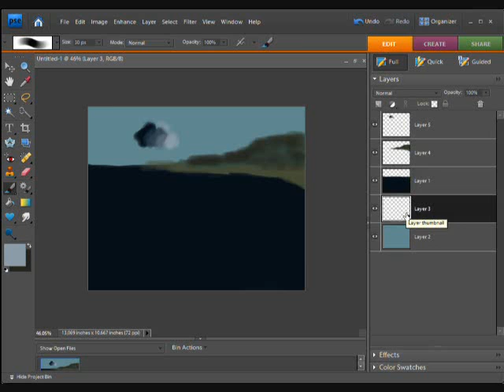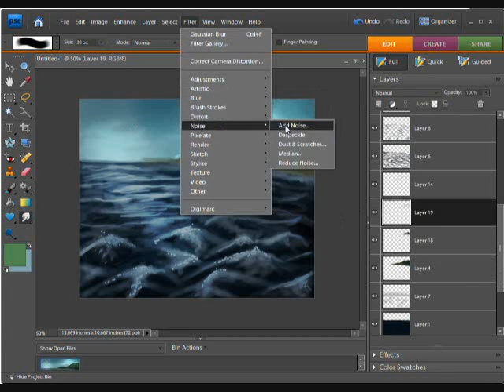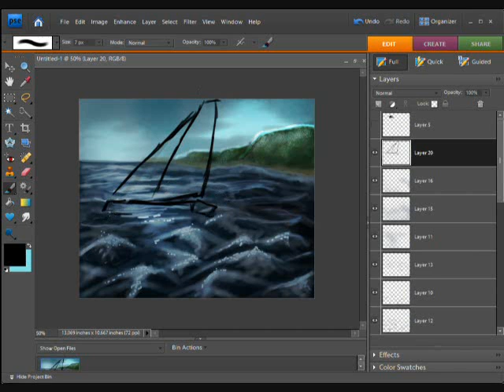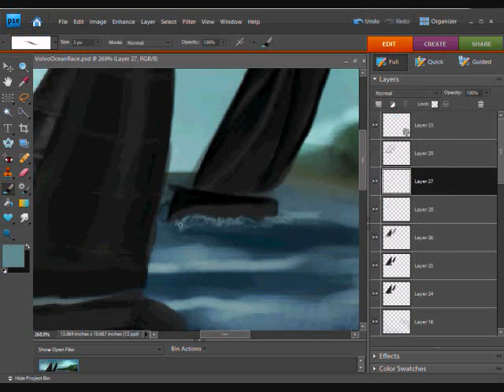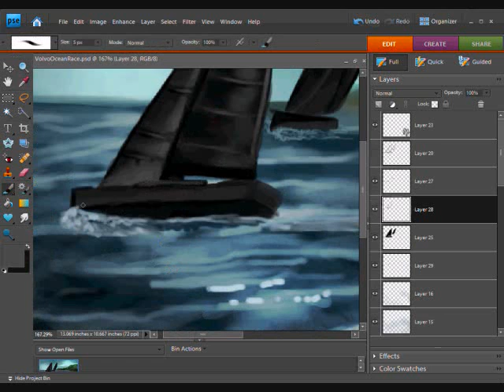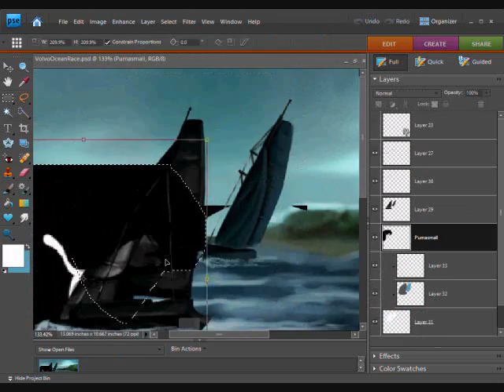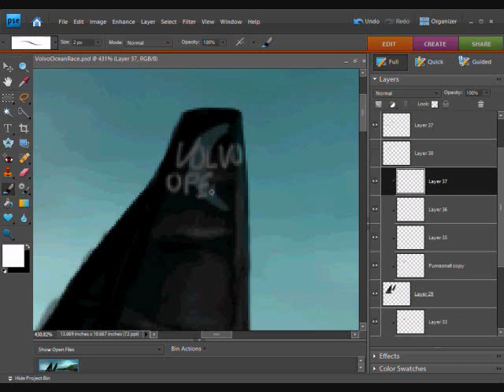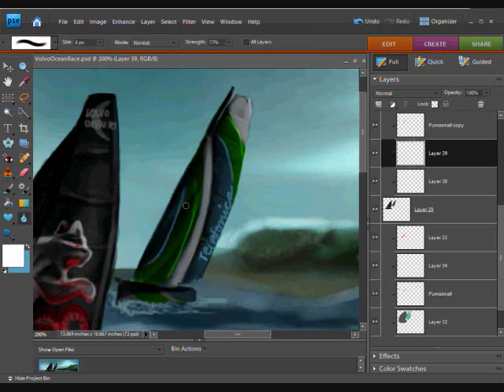Volvo Ocean Race 2011-2012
A speed painting I felt like doing for the upcoming events :)